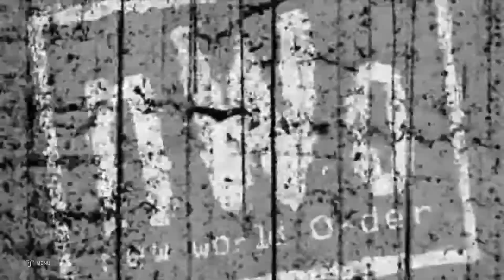WWE Smackdown| Arthur Morgan vs Mohawk WWE2K20